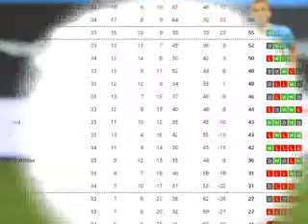English premier league table West Ham vs Burnley, results of football league and teams wey fit quali